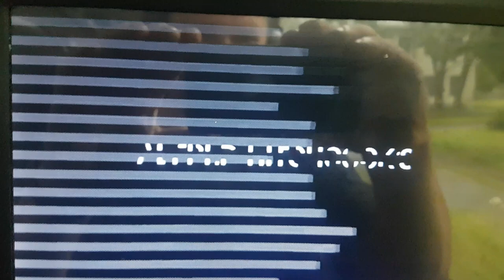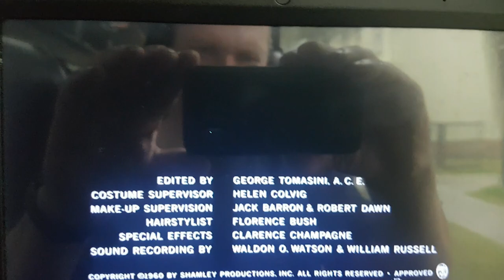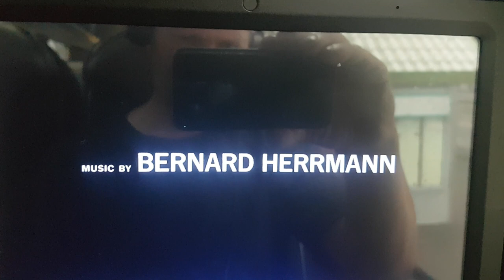Psycho (1960 film)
Psycho is a 1960 American psychological horror thriller film produced and directed by Alfred Hitchcock. The screenplay, written by Joseph Stefano, was based on the 1959 novel of the same name by Robert Bloch. The film stars Anthony Perkins, Janet Leigh, Vera Miles, John Gavin and Martin Balsam.